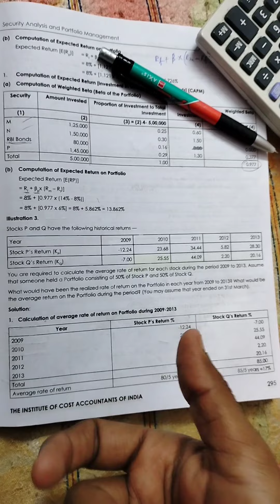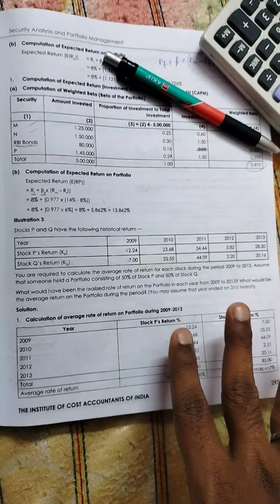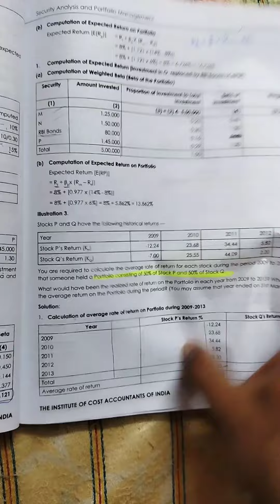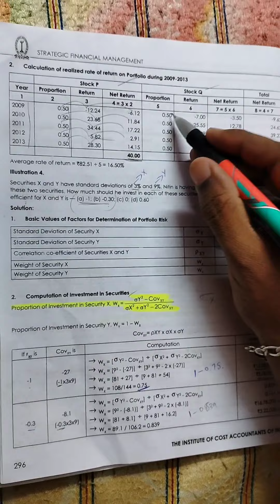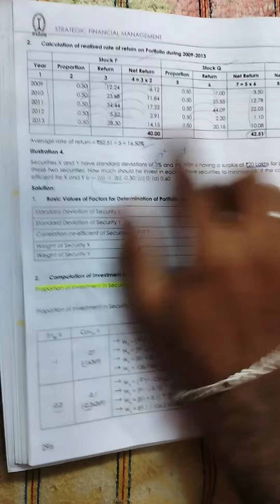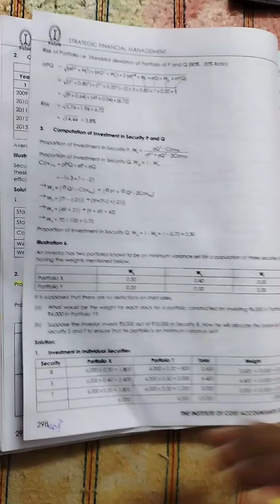How to workout Portfolio Management in tamil |CMA Final